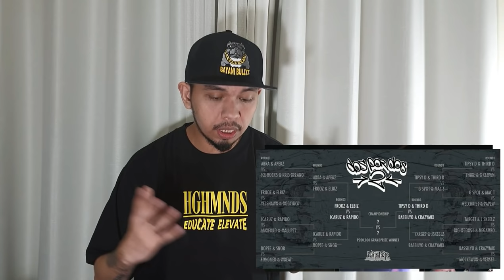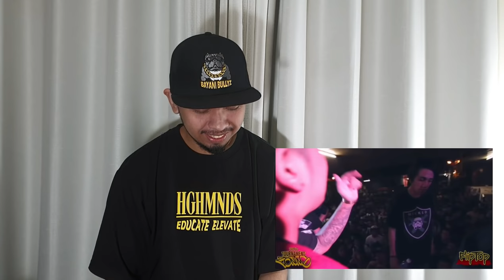LOONIE | BREAK IT DOWN: Rap Battle Review E58 | DPD 2: KRIS DELANO & ICE ROCKS vs APEKZ & ABRA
Loonie reviews @fliptopbattles Dos Por Dos 2: Kris Delano and Ice Rocks vs Apekz and Abra.